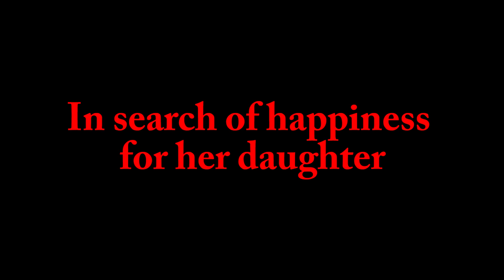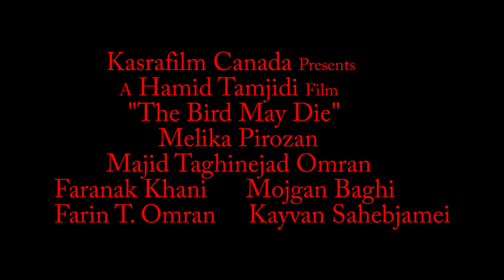The Bird May Die 2016 Trailer 1